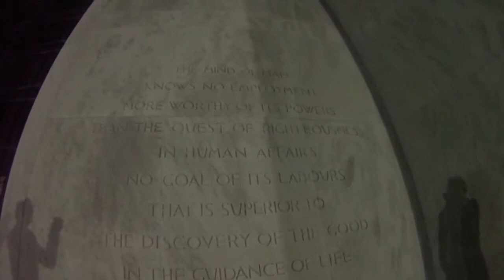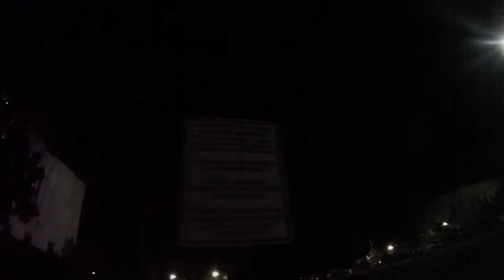Salem State Capitol Building at Nighttime in Salem, OR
Video Title: Salem State Capitol Building at Night (Salem, Oregon)

-- Video Uploaded and Managed using YouTube Lazy Uploader. GinkoSolutions.com